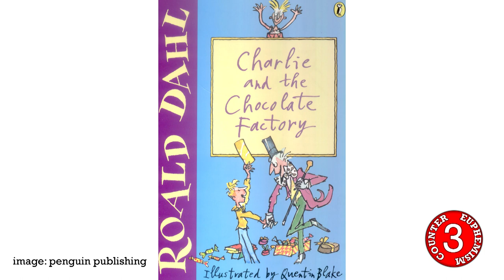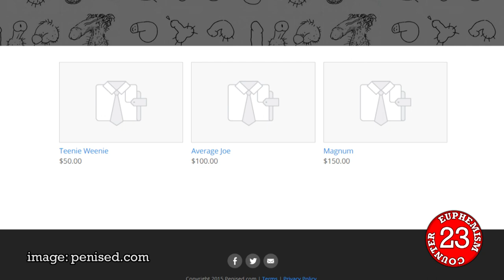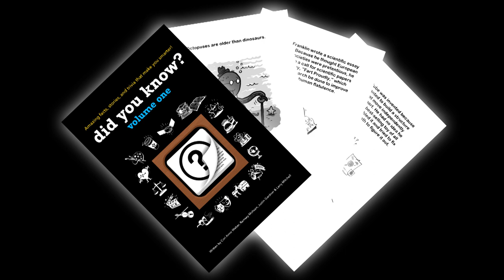11 AMAZING Facts About Penises - Did You Know? Fact Set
These facts are hard to believe. 😁

Hey! We wrote a book! Pick it up from Amazon today!